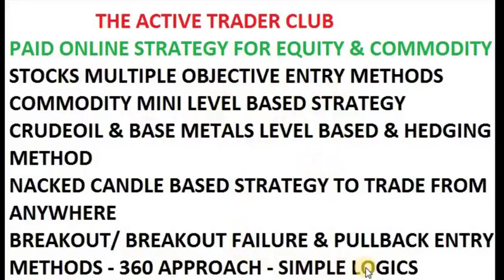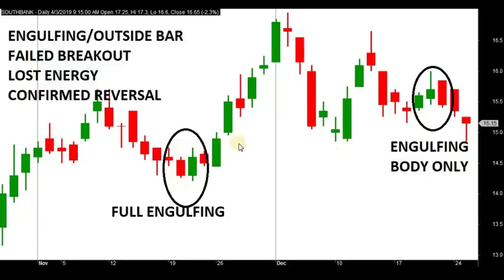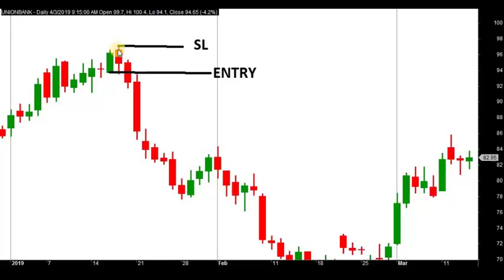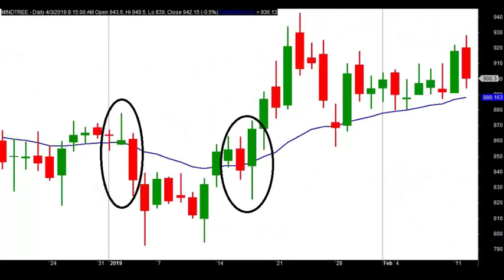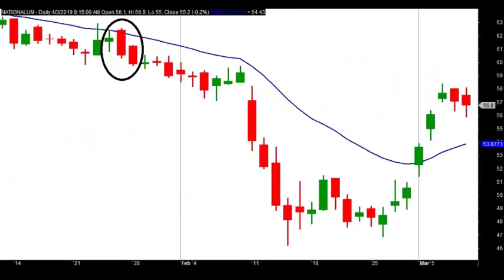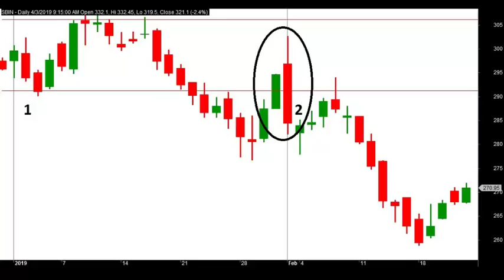Boost Your Trading Accuracy: The Powerful Engulfing-Outside Bar Pattern! | IN TAMIL | INVESTING |NSE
R. HARESH
RESEARCH ANALYST
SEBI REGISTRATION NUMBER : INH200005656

engulfing-outside bar pattern, also sometimes called simply an engulfing bar pattern, is a technical analysis tool used by traders to identify potential reversals in the price trend of a security. It's a two-bar candlestick pattern that appears on price charts.

Here's a breakdown of the engulfing-outside bar pattern:

Components:

    Two Candlesticks: The pattern consists of two consecutive candlesticks.
    First Candle (Smaller): The first candlestick is typically small in size and reflects the prevailing price trend (uptrend or downtrend).
    Second Candle (Larger): The second candlestick is significantly larger than the first and completely engulfs the body and wicks (or shadows) of the first candle.

Interpretation:

    Bullish Engulfing: If the first candlestick is bearish (red body) and the second is bullish (green body) that engulfs the first, it suggests a potential reversal from a downtrend to an uptrend. Bulls are overpowering the bears and taking control.
    Bearish Engulfing: Conversely, if the first candlestick is bullish (green body) and the second is bearish (red body) that engulfs the first, it suggests a potential reversal from an uptrend to a downtrend. Bears are overpowering the bulls and taking control.

Engulfing pattern
Engulfing bar pattern
    Reversal pattern
    Technical analysis
    Two candlesticks
    First candlestick (smaller)
    Second candlestick (larger)